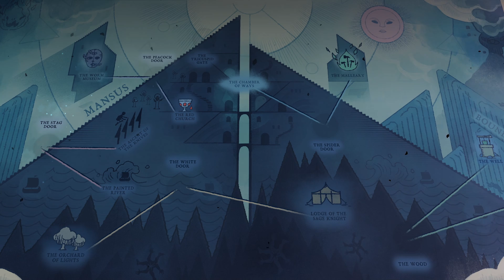Cultist Simulator birthday trailer + new game reveal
A Cultist Simulator Y1 celebration, and the first reveal of our next game: BOOK OF HOURS! ) and wishlist now

while you're here, too!